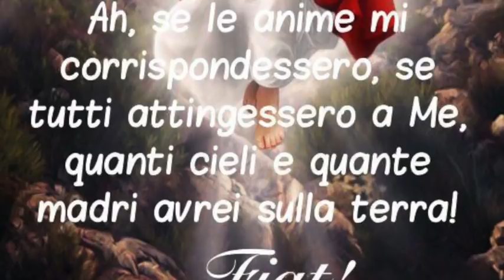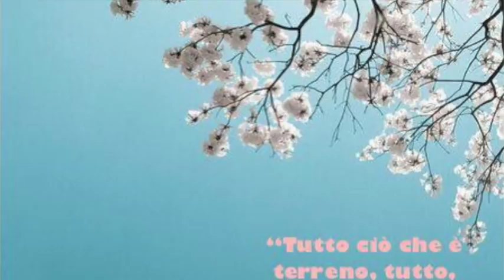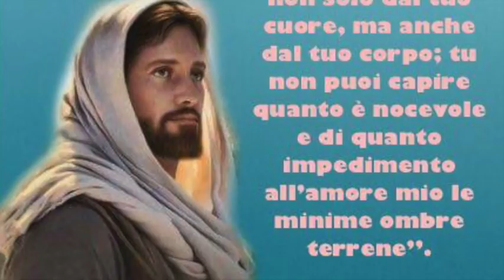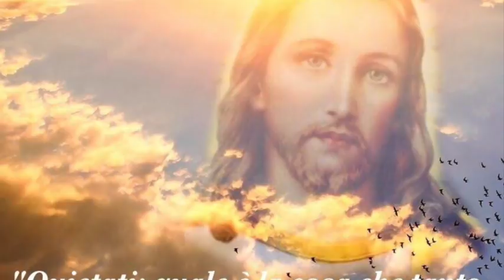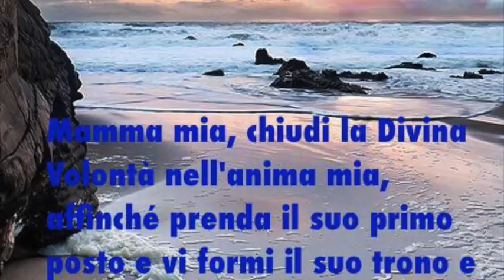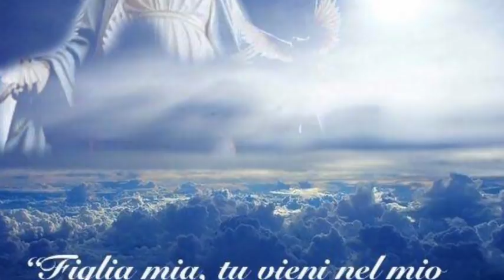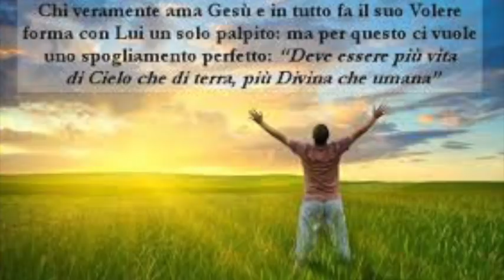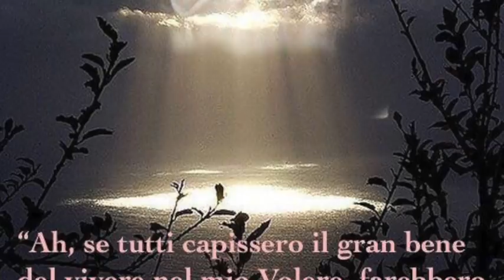La gemma della purezza. I "modi" divini di fare e comunicarsi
Gesù si definisce "il ricettacolo delle anime pure". Lezione divina sulla sublimità ed eccellenza della purezza e della verginità. Dio attrae le anime con benefici, simpatia e persuasione e si manifesta loro con la potenza, la notizia e l'amore. Libro di cielo volume 3, capitoli 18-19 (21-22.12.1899), 18 Gennaio 2018